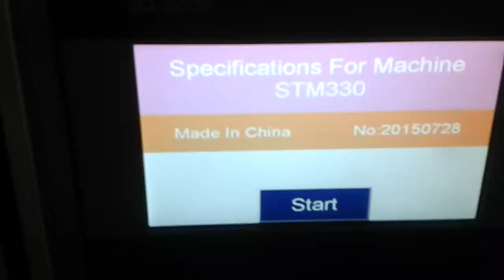Auto Tube Packing